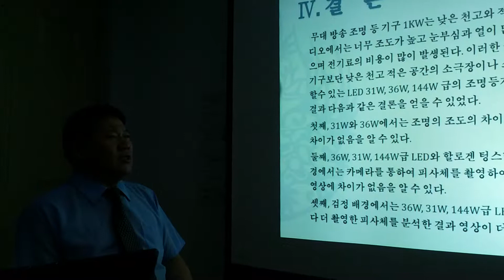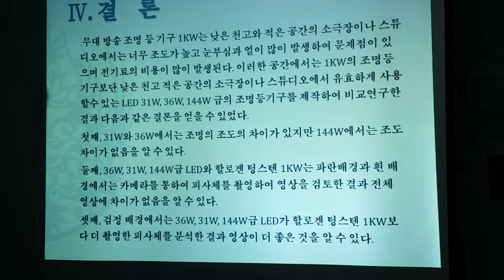무대방송용 LED스폿 조명기구 개발에 관한 연구 4